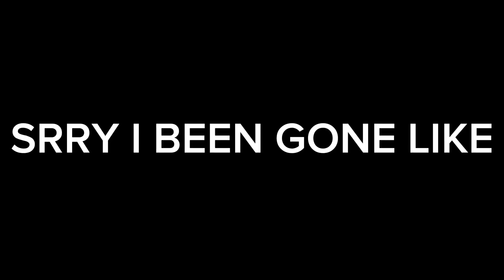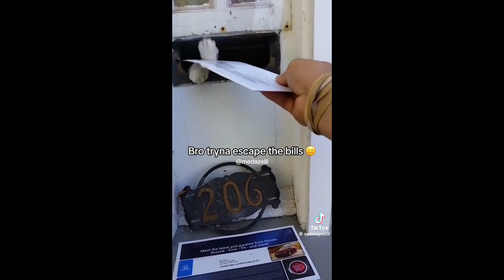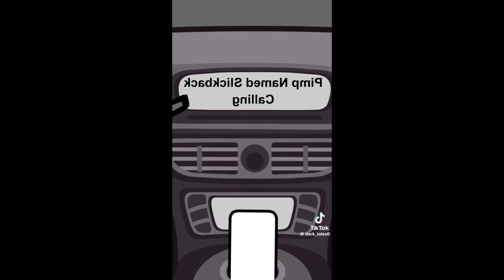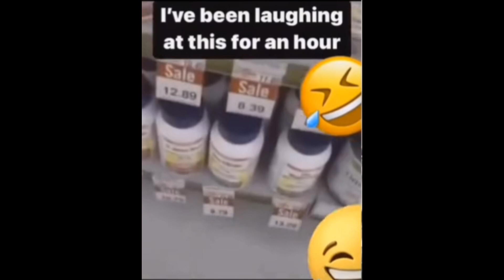TRY NOT TO LAUGH Ep.1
Promise y’all n this is my last time imma be more active roast me n the comments if I don’t be more active thx all 400 plus of my subscribers I Love All Yall